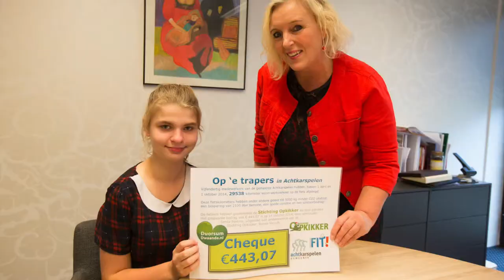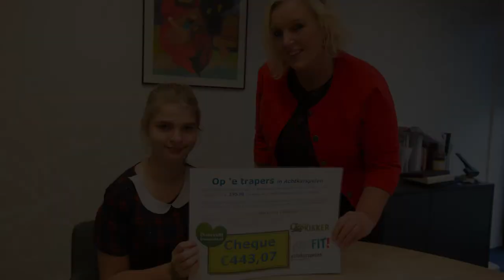Op'e trapers foar stichting opkikker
Video gemaakt voor gemeente Achtkarspelen